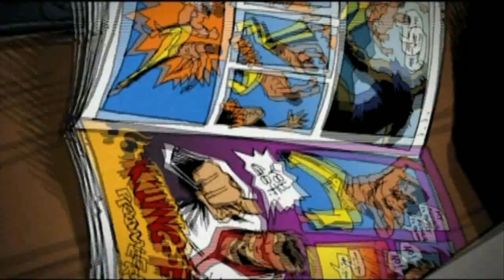F!LP -001- Kung Fu Live! Demo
Topic: Let's Play
Game: Kung Fu Live Demo
Console: Playstation 3
Commentator: Andrew & Jeff Lundeberg
Note: Andrew & Jeff Dismbark on a wild and funny adventure of Kung Foolishness in the Kung Fu Live Demo!!